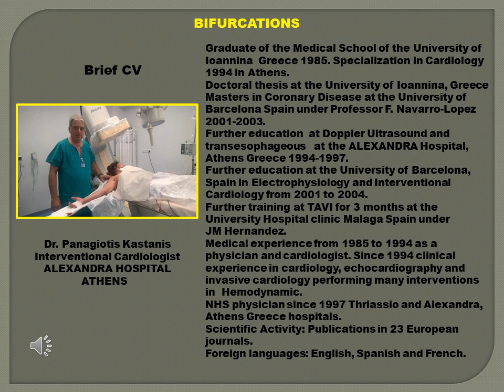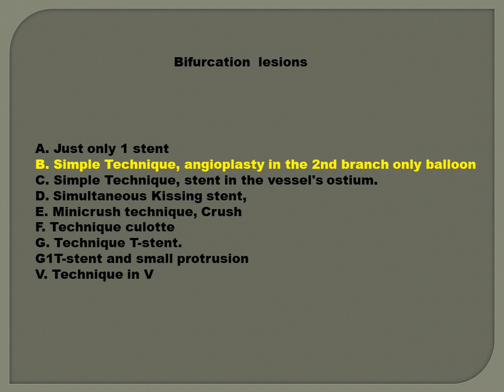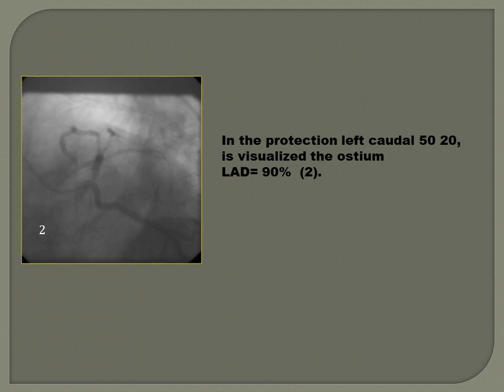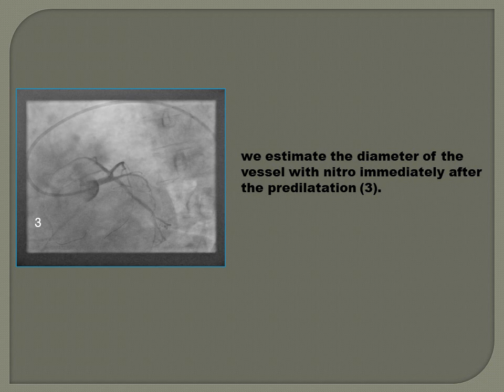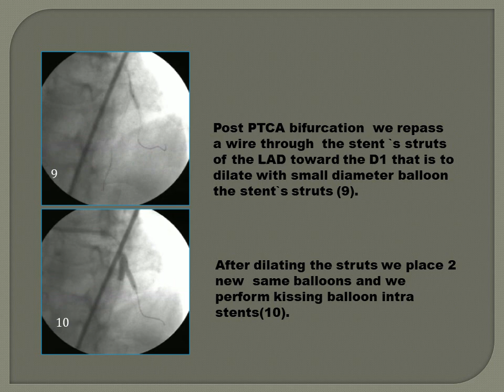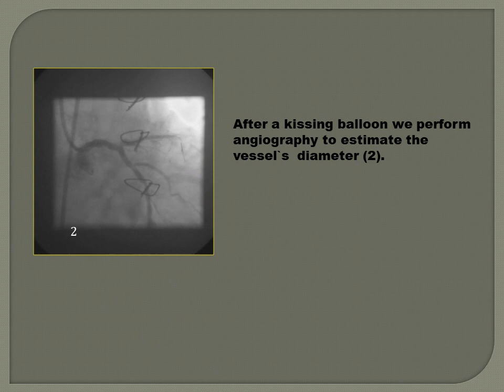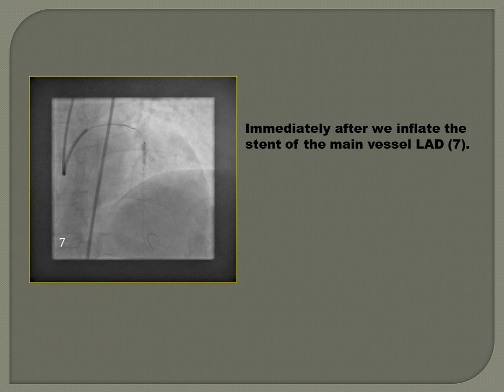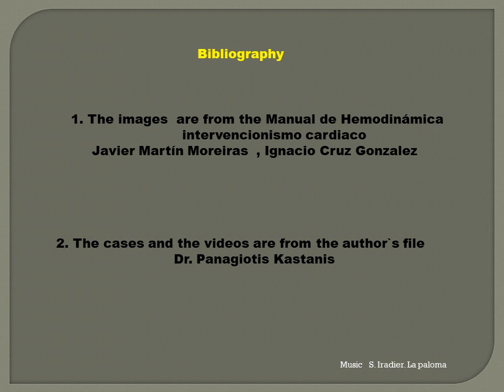The Bifurcation`s techniques. P. kastanis.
The interventional cardiologist P. kastanis presents the bifurcation`s techniques for learning all cardiologists because it was , it is and will be these challenge techniques.
I hope this presentation will help to better  understand the process of the method.  Let`s not forget , all this is my experience of many years.